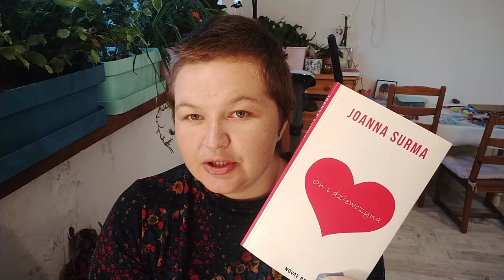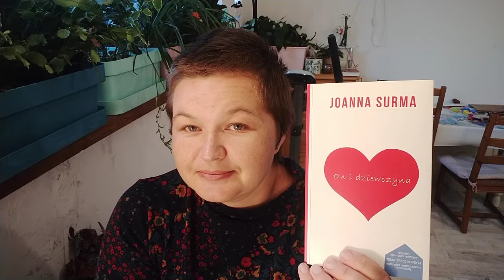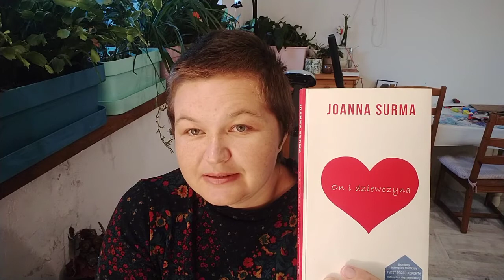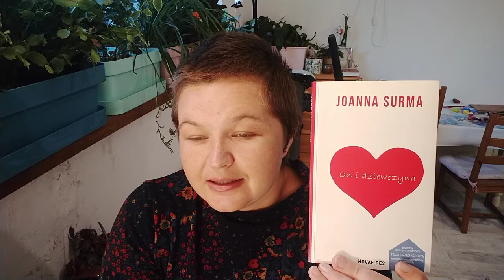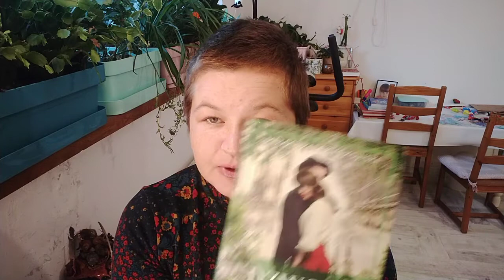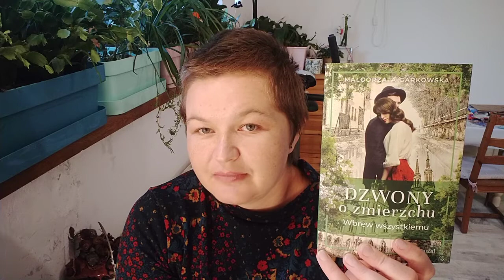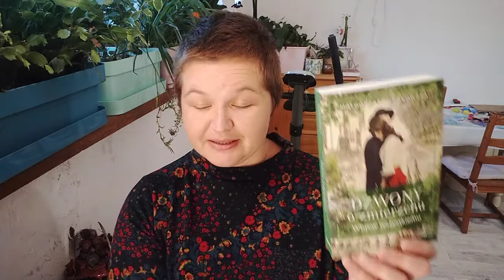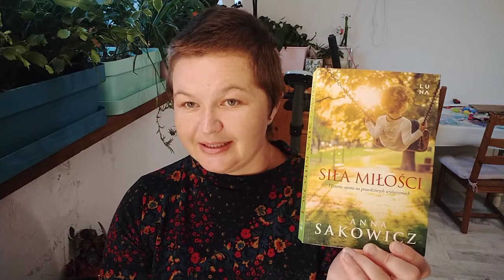Książki z trudnymi tematami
Małgorzata Garkowska "Dzwony o zmierzchu. Wbrew wszystkiemu"

W formularzu PIT wpisz numer:
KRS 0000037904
W rubryce „Informacje uzupełniające - cel szczegółowy 1%” podaj:
25068 Sikorska Aleksandra

Oli terapię można także wesprzeć wpłacając darowiznę na konto:
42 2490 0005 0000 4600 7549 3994
Tytułem:
25068 Sikorska Aleksandra darowizna na pomoc i ochronę zdrowia